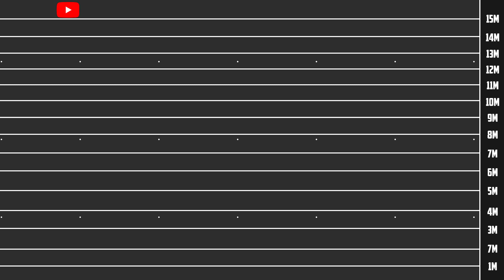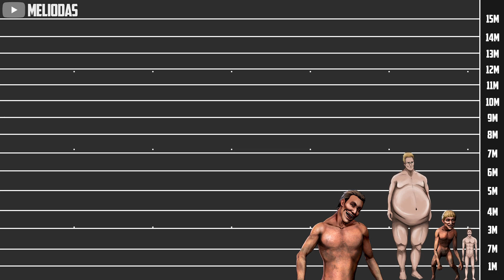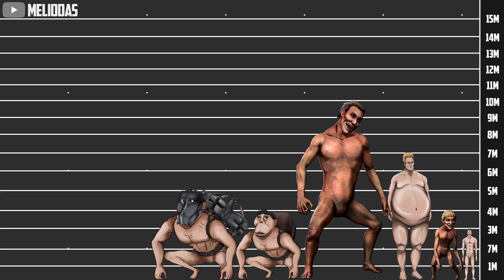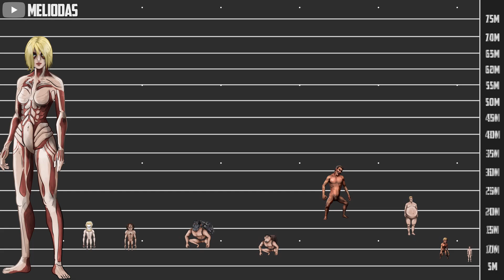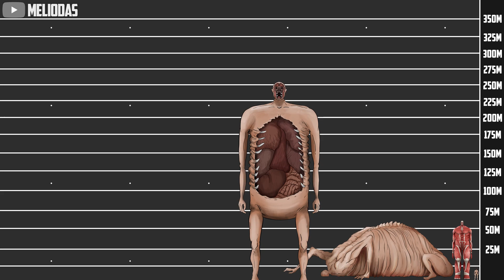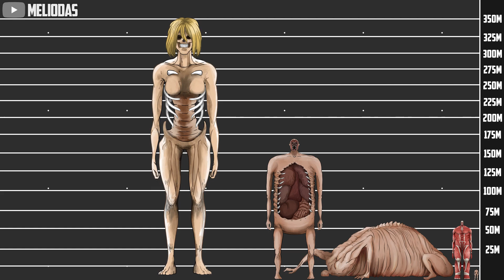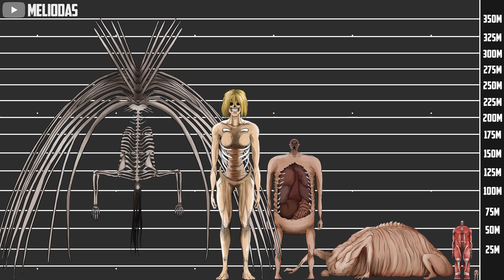Titanen Größenvergleich - Attack on Titan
▼ Mein Equipment:
▶Mein Mikro